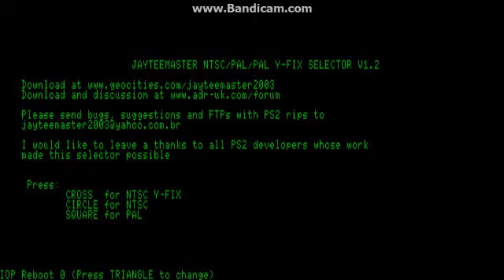WWE 2K17 (PS2) - Universe Mode # 49 Battleground Pre Show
evo ja sam napravio Match card imamo dva triple treat march dobar ppv